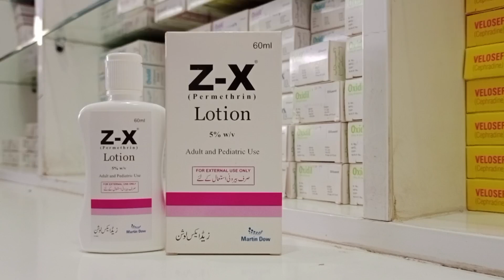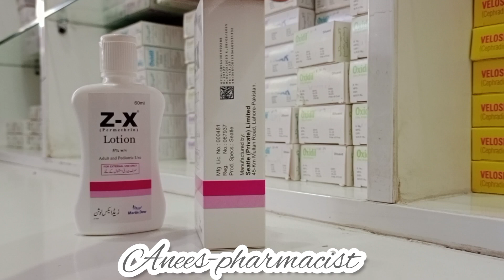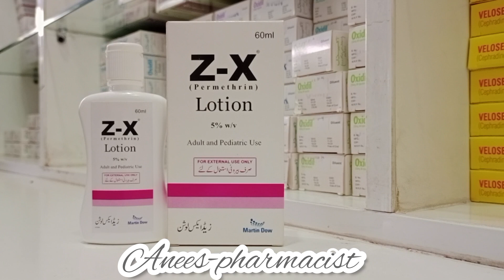Z-X lotion uses in urdu l permethrin uses best for alergic problem on skin by anees-pharmacist